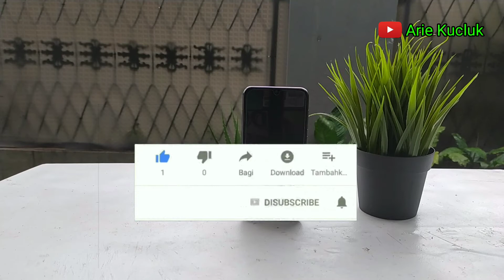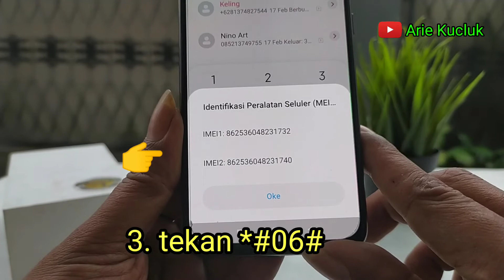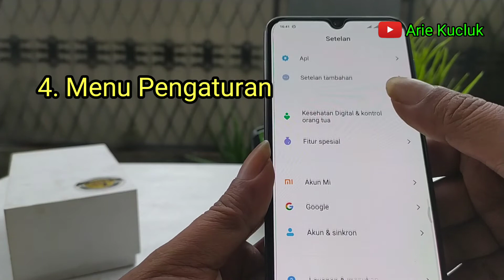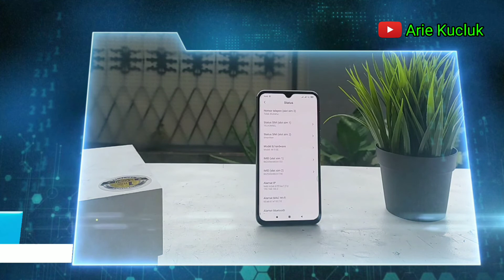Cara Cek Nomor IMEI Ponsel Android. Tutorial.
Cara Cek Nomor IMEI Ponsel Android.

Semoga Bermanfaat. Ikuti terus channel saya.